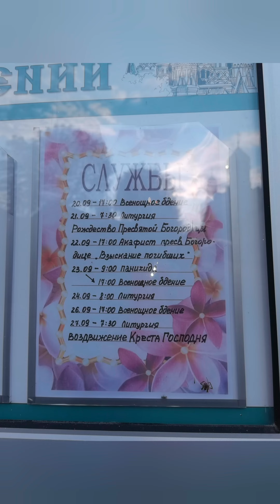Введенский храм г. Ельца.